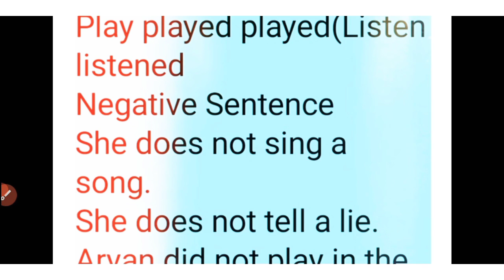Positive Sentence, Negative Sentence(How to change positive sentence into Negative Sentence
This video is very interesting and helpful for primary classes. Negative Sentence, Positive sentence